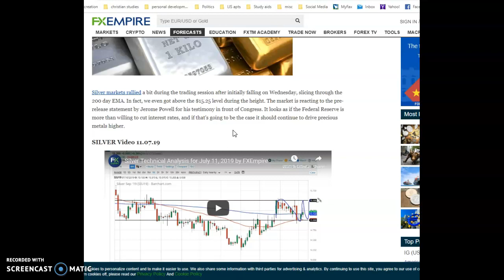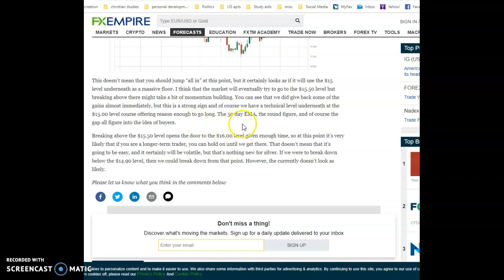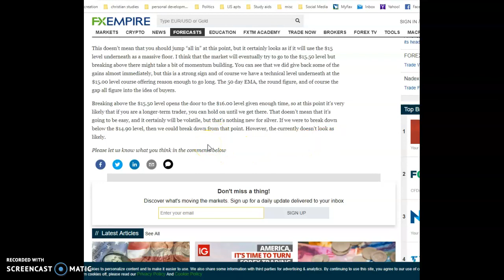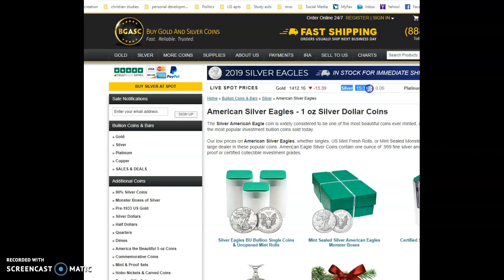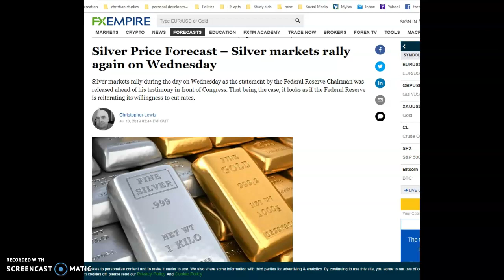SIlver Price Forecast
Should you buy silver?

Remnant Ranch is a Hebrew Israelite community for families who want to leave the cities, follow Yah and help build for the betterment of the brethren.

Prepping and community Remnant Ranch is a Hebrew Israelite community for families who want to leave the cities, follow Yah and help build for the betterment of the brethren.